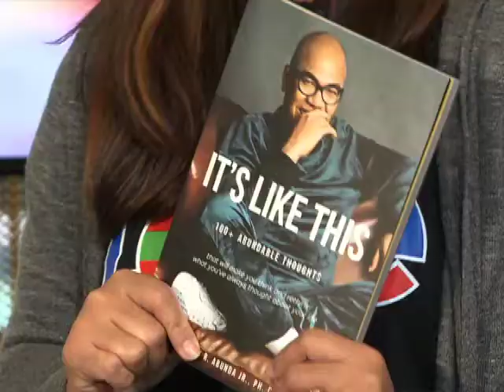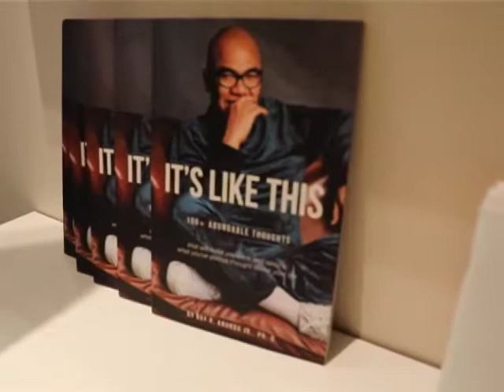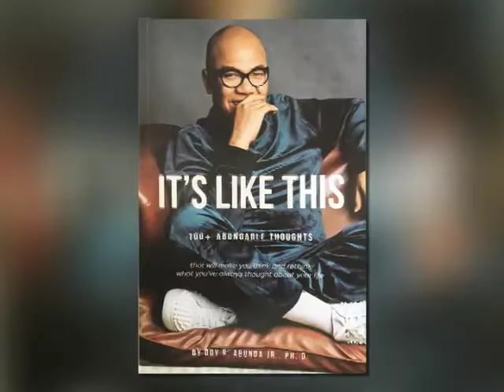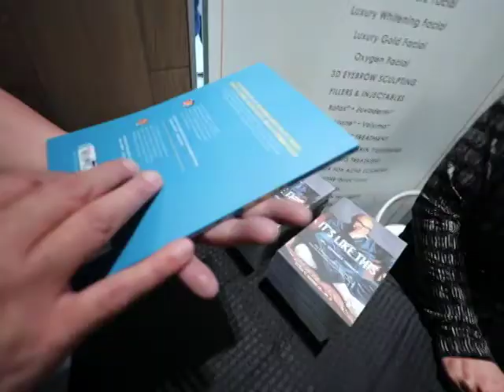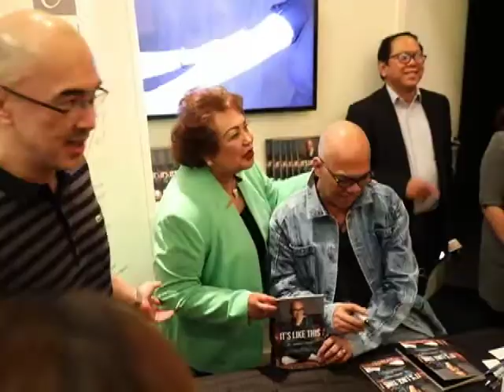AN3902B BBO BOY ABUNDA